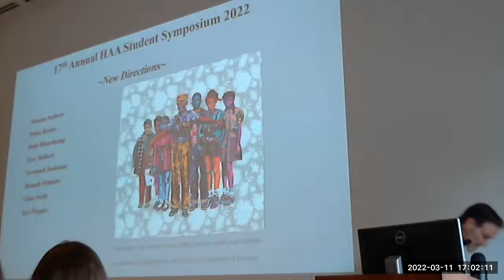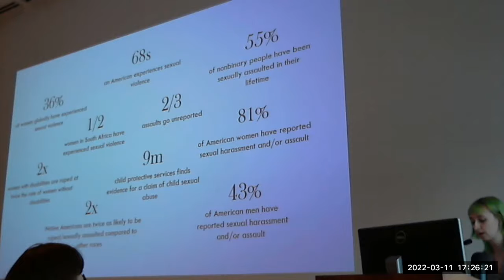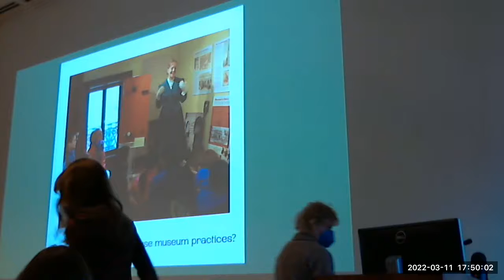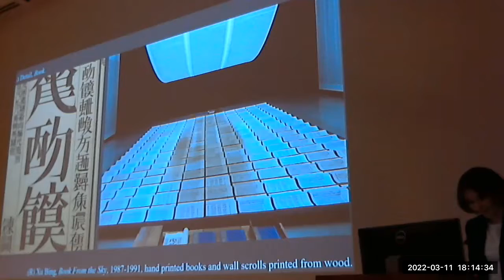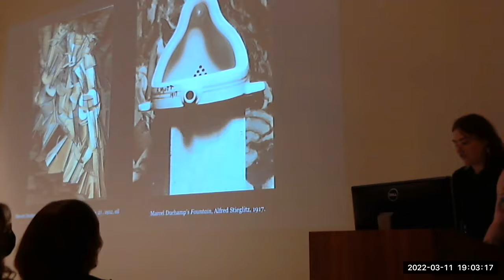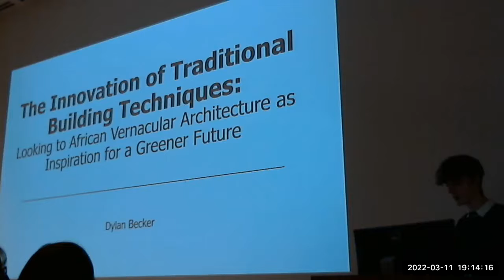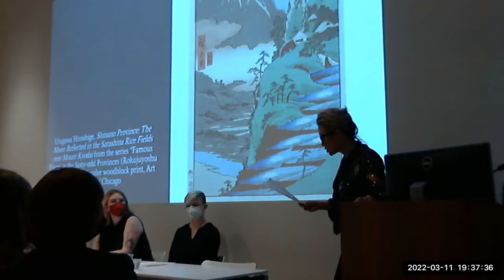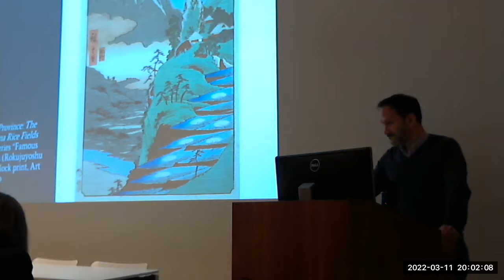17th Annual History of Art and Architecture Student Symposium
DePaul University's Department of History of Art and Architecture presents the 17th Annual Student Symposium. This event was held on March 11, 2022 with students presenting their senior capstones.